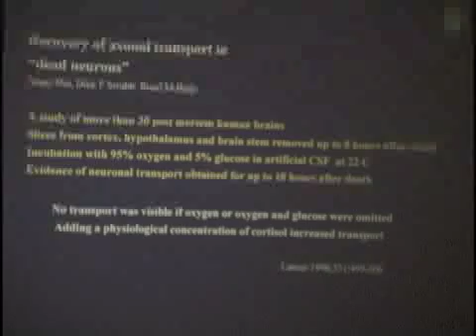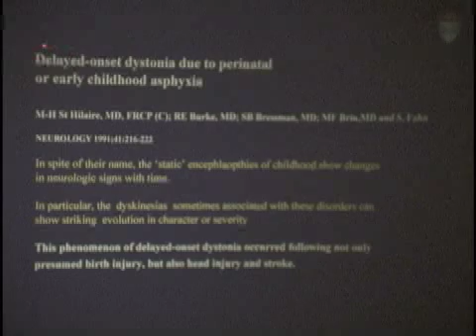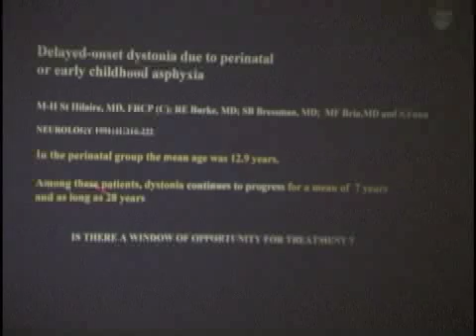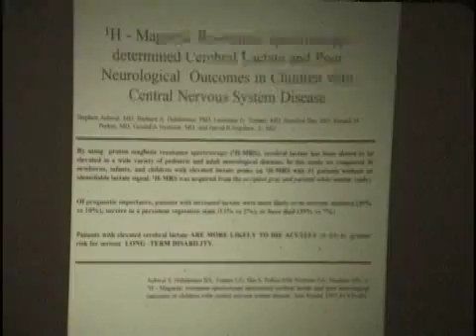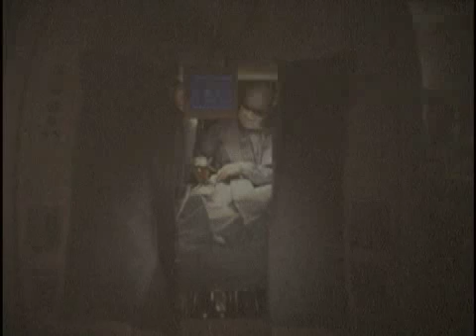The Oxygen Paradigm, Part 6 of 6.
Part 6 of 6. The Oxygen Paradigm, a lecture given by Dr. Philip James at the 2001 2nd International Symposium of Hyperbaric Oxygen for the Brain-Injured Child. Dr. James is recently retired from the Ninewells Medical School at the University of Dundee in Scotland. In this brilliant 52-minute lecture (divided into 6 parts of roughly 8:30 each), Dr. James presents an irrefutable argument for utilizing HBOT in all stages of brain-injury, from the acute phase all the way out to 30+ years post-injury. This video is © by the CHERISH Foundation (cherishfoundation dot org) and its presentation is made possible by Ed Nemeth and the CHERISH Foundation.